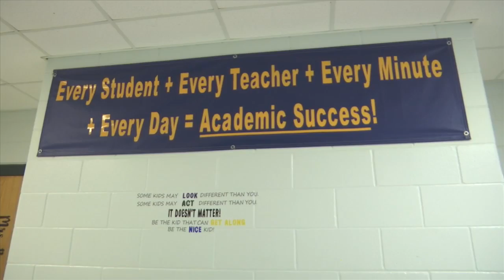On-Campus Rapid COVID-19 testing